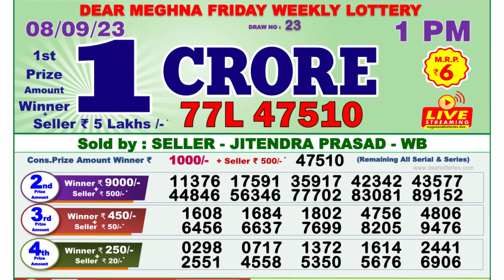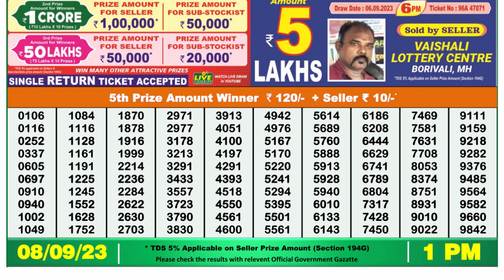Nagaland Lottery Sambad Live 1pm 08.09.23